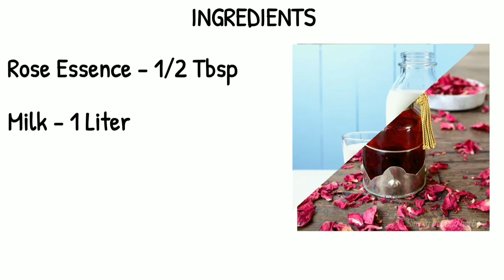வெயிலுக்கு இதம் தரும் ரோஸ் மில்க் இப்படி செய்யுங்க ருசி இன்னும் அதிகரிக்கும்